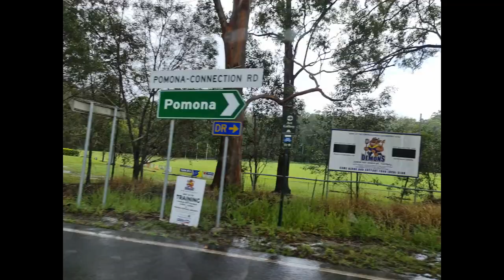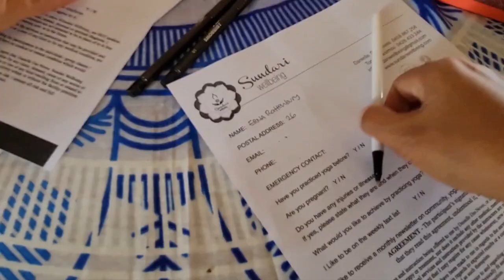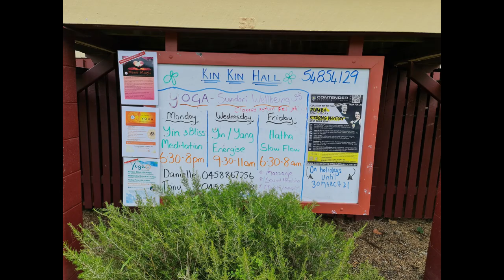Why You should Join Yoga Workshop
5 Reasons why you should join yoga workshop

Hey guys… so I wanna to give you 5 reasons, why you should join yoga workshop.

A yoga workshop is a special class where you are learning objectives or any particular asana (a yoga posture) through lecture, discussion, and practice
Masterclasses are specialty classes in which learning objectives are achieved through in-depth practice accompanied by detailed instruction.

1. Deepen your understanding ; You arrive at a certain moment ready to develop your self by updating knowledges from the teachers.
2. An investment on yourself; uncovering your true self by continuing to learn
3. Find your troops; Yoga workshop is a fun event in develop yourself, spend more time with yourself and meet new people and a great chance to interact with others.
4. Brings excitement into your life and build a stronger mind, body and spirit
5. Support your local teachers and business; Yoga teachers and studios offer yoga workshop to boost their bottom line; not only on financial but also to increase their carrier.

It is so much better and healthier to love and be proud of your body, as you seem to be. Get out there, do your yoga, develop some muscle and flexibility and feel great. What could be better.

Namaste